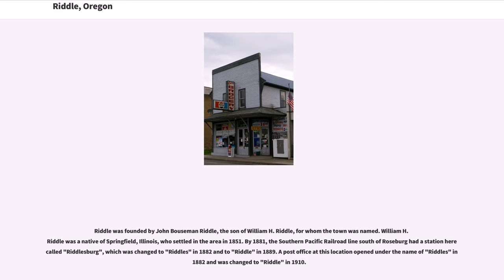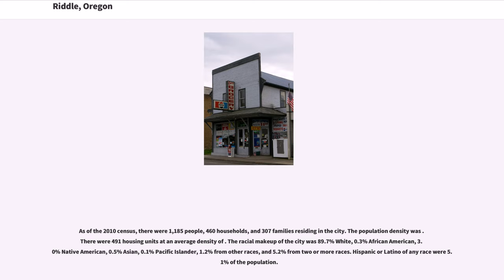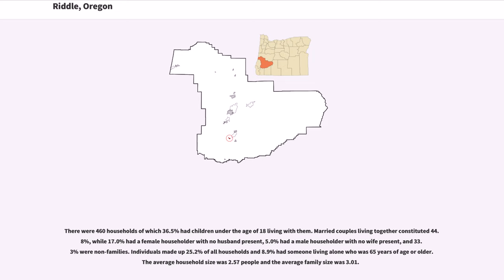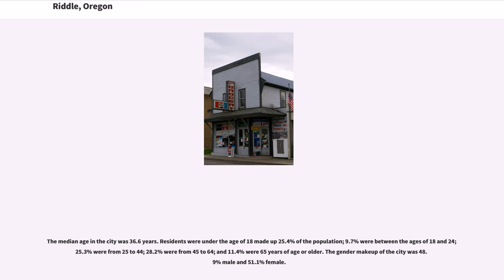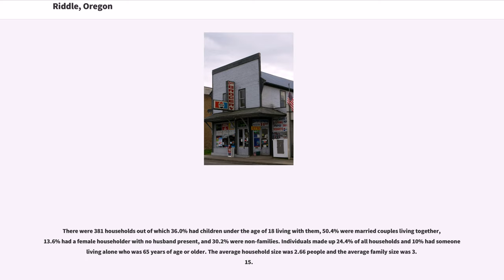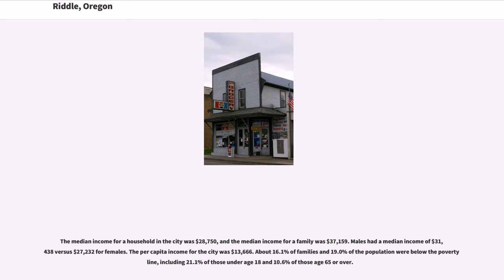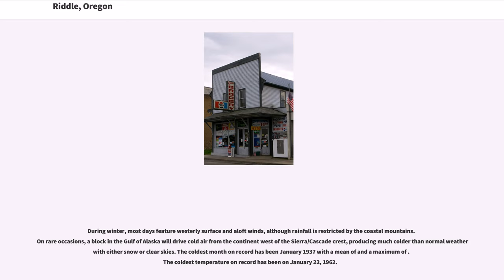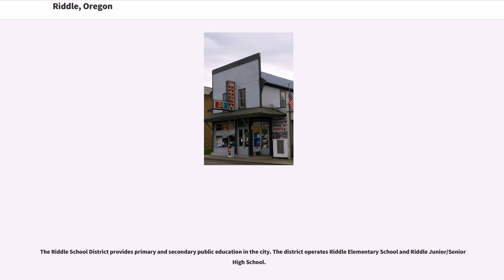Riddle, Oregon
Riddle is a city in Douglas County, Oregon, United States. The population was 1,185 at the 2010 census.

Riddle was founded by John Bouseman Riddle, the son of William H. Riddle, for whom the town was named. William H. Riddle was a native of Springfield, Illinois, who settled in the area in 1851. By 1881, the Southern Pacific Railroad line south of Roseburg had a station here called "Riddlesburg", which was changed to "Riddles" in 1882 and to "Riddle" in 1889. A post office at this location opened under the name of "Riddles" in 1882 and was changed to "Riddle" in 1910.

J. B. Riddle purchased a land claim from J.Q.C. VanDenbosch at the age of nineteen in the year 1863. In 1869, Riddle sold 140.5 acres of his claim to his brother, Abner. When the railroad came through, it passed between the brothers' properties. J.B. took advantage of the opportunity afforded by the railroad and turned from farming to business. He and his second wife, Mary Catching, built a hotel in what would become the city of Riddle, and J.B. opened several small eating houses along the tracks clear to Medford.

As of the 2010 census, there were 1,185 people, 460 households, and 307 families residing in the city. The population density was . There were 491 housing units at an average density of . The racial makeup of the city was 89.7% White, 0.3% African American, 3.0% Native American, 0.5% Asian, 0.1% Pacific Islander, 1.2% from other races, and 5.2% from two or more races. Hispanic or Latino of any race were 5.1% of the population.

There were 460 households of which 36.5% had children under the age of 18 living with them. Married couples living together constituted 44.8%, while 17.0% had a female householder with no husband present, 5.0% had a male householder with no wife present, and 33.3% were non-families. Individuals made up 25.2% of all households and 8.9% had someone living alone who ...